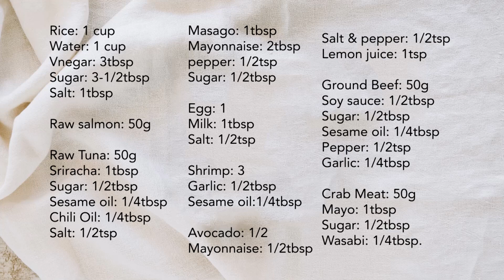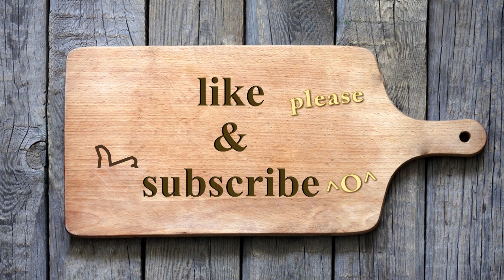Inari Sushi (Inarizushi: いなり寿司)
Inari sushi

***If you bought Japanese Inari, make sushi vinegar. If you bought Korean Inari, everything is included in the package.***

*** Ingredients ***
Inari: 1 pack
Rice: 1 cup
Water: 1 cup
Rice seasoning: 1tbsp

-Sushi vinegar-
Vinegar: 3tbsp
Sugar: 3-1/2tbsp
Salt: 1tbsp

Salmon topping
Salmon: 50g

Tuna topping
Ground Tuna: 50g
Sriracha: 1tbsp
Sugar: 1/2tbsp
Sesame oil: 1/4tbsp
Chili Oil: 1/4tbsp
Salt: 1/2tsp

Masago topping
Masago: 1tbsp.
Mayonnaise: 2tbsp
Sugar: 1/2tbsp
Pepper: 1/2tsp

Egg topping
Egg: 1
Milk: 1tbsp
Salt: 1/2tsp

Shrimp topping
Shrimp: 3
Garlic: 1tbsp
Sesame oil: 1/4tbsp

Avocado topping
Avocado: 1/2
Mayonnaise: 1/2tbsp
Salt & pepper: 1/2tsp
Lemon juice: 1tsp

Beef topping
Ground Beef: 50g
Soy sauce: 1/2tbsp
Sugar: 1/2tbsp
Sesame oil: 1/4tbsp
Pepper: 1/2tsp
Garlic: 1/4tbsp

Crab Meat topping
Crab Meat: 50g
Mayo: 1tbsp
Sugar: 1/2tbsp
Wasabi: 1/4tbsp

-Spicy mayo sauce-
Mayonnaise: 2tbsp
Sriracha: 1/2tbsp

-Wasabi Sauce-
Mayonnaise: 2tbsp
Wasabi: 1/2tbsp.

Instructions
1. Mix all the topping ingredients well.
2. Prepare beef, egg, and shrimp by mixing the ingredients and frying on high heat.
3. Prepare the two sauces by mixing each set of ingredients well.
4. Add sushi vinegar and Rice seasoning to freshly cooked rice and mix well.
5. Fill the tofu half with rice and the other half with taping.
6. Sprinkle with the sauce.

타핑 유부초밥

** 일본 유부를 사셨다면 스시식초를 만드세요.
한국 유부를 사셨다면 패키지 안에 모두 들어있습니다.**

*** 재료 ***
유부: 1팩
쌀: 1컵
물: 1컵
일본 유부를 사셨다면 Rice seasoning를 섞어 쓰세요.

-스시 식초-
식초: 3큰술
설탕: 3-1/2큰술
소금: 1큰술

-연어 타핑-
생 연어: 50g

-투나 타핑-
다진 투나: 50g
스리라차: 1큰술
설탕: 1/2큰술
참기름: 1/4큰술
고추기름: 1/4큰술
소금: 한꼬집

-마사고 타핑-
마사고: 1큰술
마요네즈: 2큰술
설탕: 1/2큰술
후추: 한꼬집

-계란 타핑-
계란: 1개
우유: 1큰술
소금: 1/2작은술

-새우 타핑-
새우: 3마리
마늘: 1/2큰술
참기름: 1/4작은술

-아보카도 타핑-
아보카도: 1/2개
마요네즈: 1/2큰술
소금, 후추: 한꼬집
레몬즙: 1작은술

-게맛살 타핑-
게맛살: 50g
마요네즈: 1큰술
설탕: 1/2큰술
와사비: 1/4큰술

-소고기 타핑-
간 소고기: 50g
간장: 1/2큰술
설탕: 1/2큰술
참기름: 1/4큰술
후추: 한꼬집
마늘: 1/4큰술

-매운 마요소스-
스리라차: 1/2큰술

-와사비 소스-
와사비: 1/2큰술

***요리 순서***
1. 각각의 타핑 재료를 모두 잘 섞어주세요.
2. 소고기, 달걀, 새우는 재료를 섞어 센불에 볶아 준비해 주세요.
3. 2가지 소스를 각각 잘 섞어 준비해 주세요.
4. 갓 지은 밥에 스시 식초와 Rice seasoning을 넣고 잘 섞어주세요.
5. 유부에 반은 밥으로 나머지 반은 타핑으로 채워주세요.
6. 소스를 뿌려주세요.